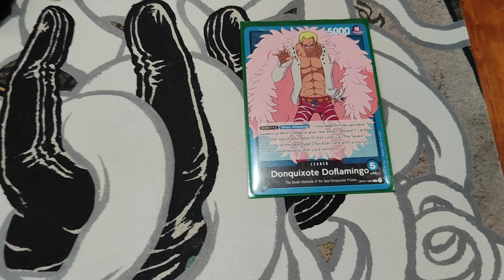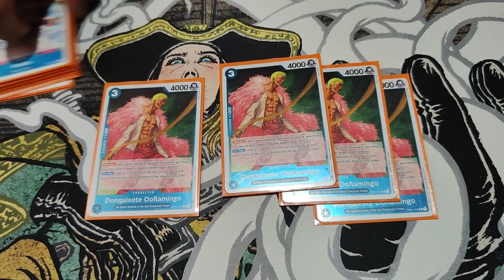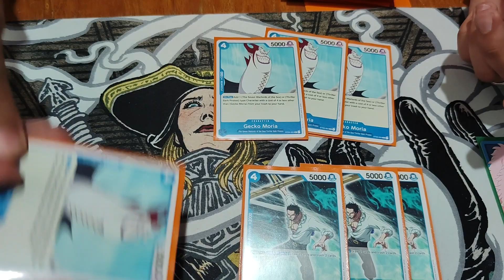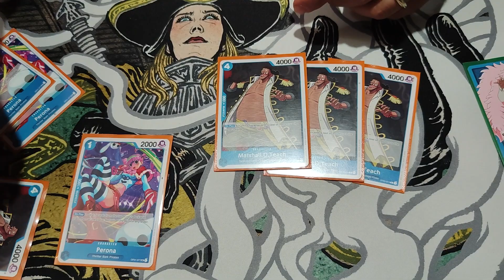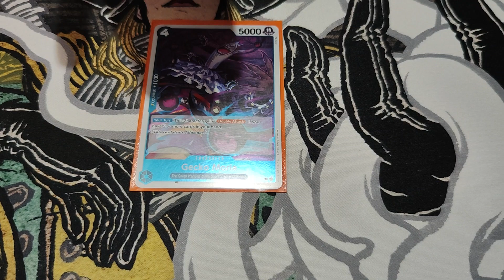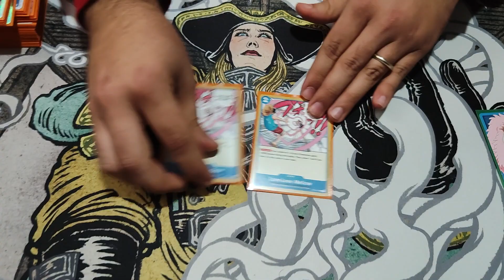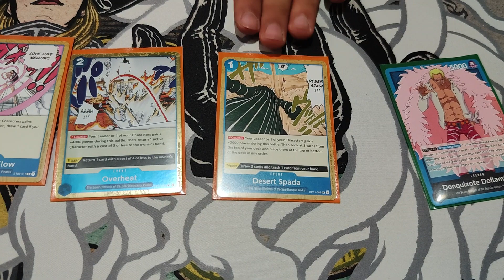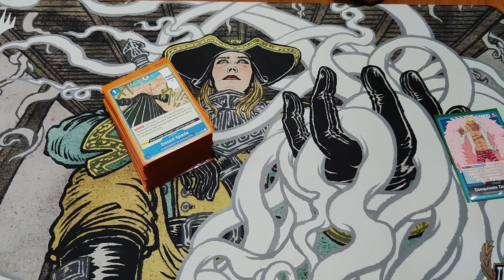¡Así se juega azul en One Piece! OP1 Doflamingo Deck Tech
Les traemos una master class para jugar DonQuixote Doflamingo en one piece card game con el ganador del Friday night one piece Juan Toral.